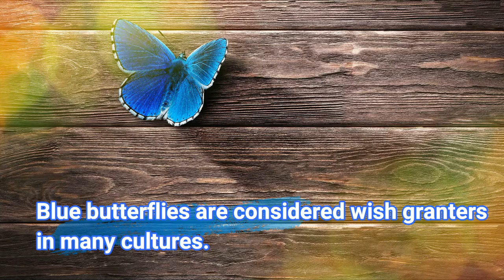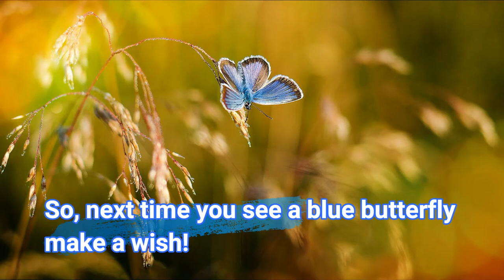The Meaning Of A Blue Butterfly | The Bringers Of Change And Love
Many people see blue butterflies occasionally. But not many of them know about the real meaning of these beautiful creatures. Butterflies are messengers that are able to cross to the spiritual world. Therefore, butterflies are often messengers of spiritual beings. But they can be a sign that you will shortly meet your soulmate.